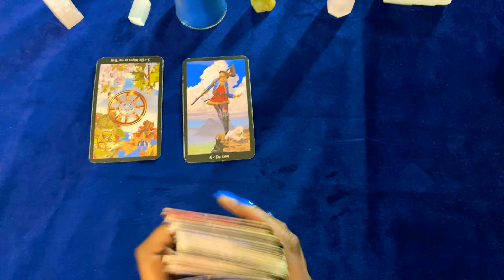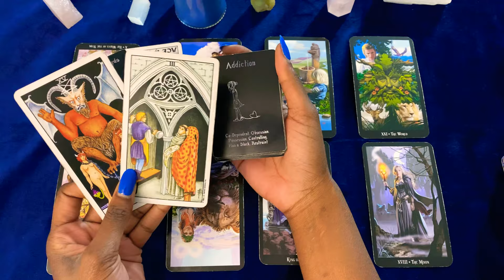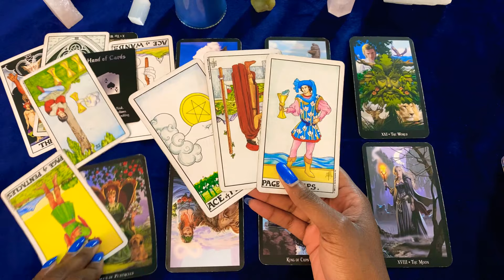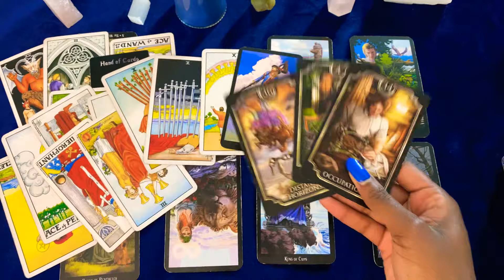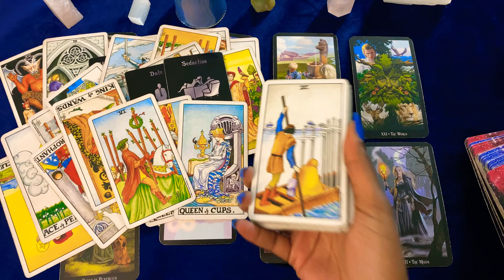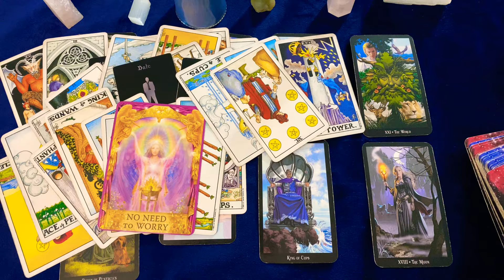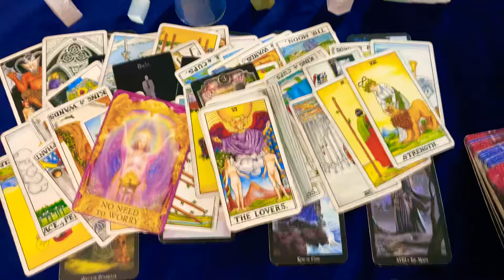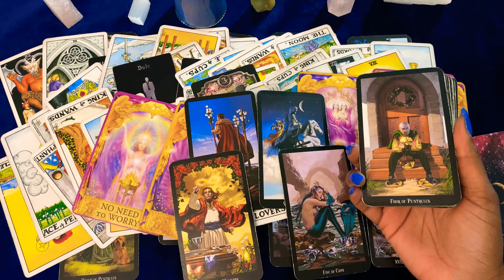🦋💙ARIES 🔥 FACING THEIR KARMA 🎭THE TABLES HAVE TURNED ✨ THEY ARE RISKING IT ALL TO HAVE YOU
Aries they are facing karma as their overall energy and so are you …a decision needs to be made here Aries tap into your King of Wands energy

💙💙  ROGUE WISDOM 🦋🦋

✨Trust your intuition, your gut feeling … you may already know the answer… the hard part is actually trusting it… ✨ 😉

🦋PERSONAL READINGS💙